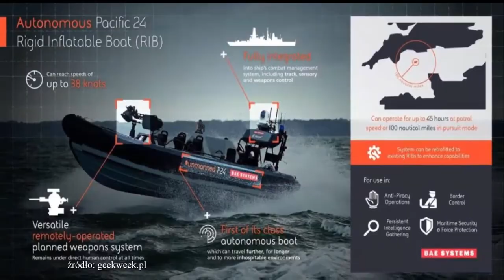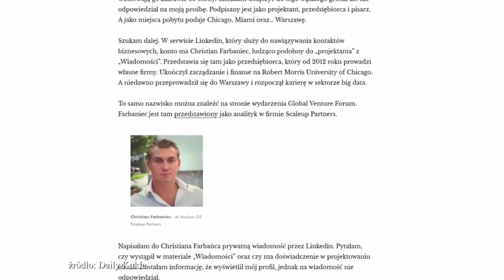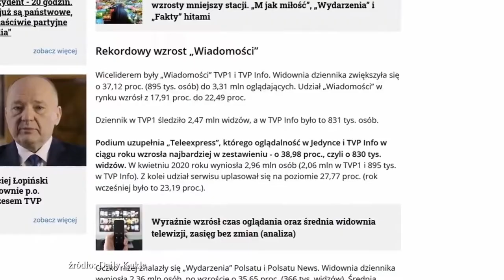Wybory 2020: Duda vs Trzaskowski | Trump | Cyberpunk 2077 | Christian Paul | 10 Newsów Tygodnia #3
Na czasie TV - 10 Newsów Tygodnia #3

• Autorzy:
Lektor: Wojtek
Montaż: Martyna, Maciej
Tekst: A capite - content designer

Portal: naczasie.tv (w budowie)

•Zapraszamy do naszej facebookowej grupy " Newsy, fakty, informacje - Na czasie TV ".
W tym miejscu wymieniamy się aktualnymi informacjami z Polski i ze świata.

• Źródła wizualne: opis osadzony w filmie
•  Autorzy filmu i właściciel kanału nie roszczą sobie żadnych praw do zdjęć, grafik i filmów zawartych w tym filmie. Materiały zostały wykorzystane w ramach dozwolonego użytku, w celu umożliwienia widzom lepszego zrozumienia przedstawianych informacji.

• Rozdziały
00: 00-Skrót informacji
00: 14-INTRO
00: 25-Fatalna kolizja autobusu w Warszawie
01: 16-Testy autonomicznych łodzi dla wojska
02: 22-Cyberpunk 2077
03: 21-Christian Paul
04: 26-Bojkot Facebook’a przez Coca-cola
04: 21-Żądania Iranu dotyczące Donalda Trumpa
06: 29-Zagadkowa śmi. rzecznika PKW
07: 16-AUTOPROMOCJA
07: 36-Nadzieja USA w związku ze szczepionką
09: 08-Nieoczekiwana fala powodzi w Polsce
11: 22-II tura wyborów prezydenckich
14: 54-OUTRO
15: 13-Akcja charytatywna – schronisko w Radysach

• Akcja charytatywna
Pomoc dla schroniska w Radysach - wolontariat: 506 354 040 (p. Lucyna Górniak)
Pogotowie dla Zwierząt,
Sekłak 15, 07-120 Korytnica